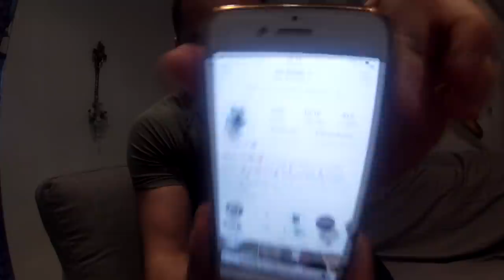FATA IN FATA CU CIOLOS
Acesta e inceputul furtunii, esti cu mine sau esti in calea mea.. tu alegi!
Muzica&Vlog, tot ce-i mai bun pentru bombardierii si oconasele mele!
Nu uita de clopotel, daca iti place bate-n el!